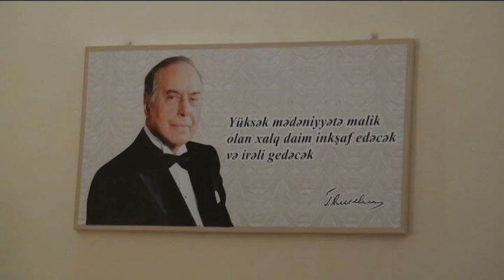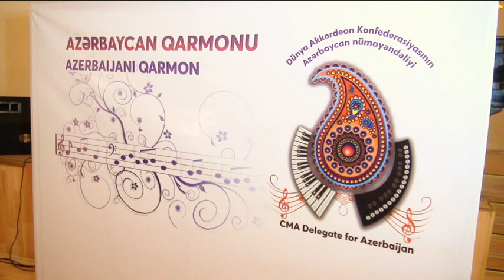Azərbaycan Qarmonu Günü - Tort. 14.05.2023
Sübhan Köçərli: “Təzadlı polifoniya qarmon və qarmon ailəsinə aid olan alətlər arasında bir ilkdir”